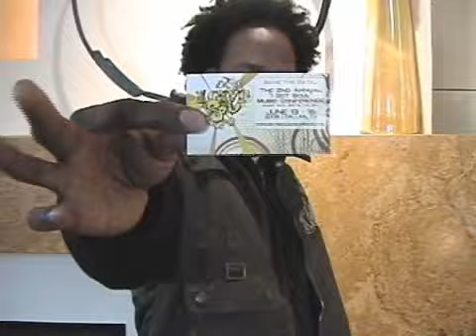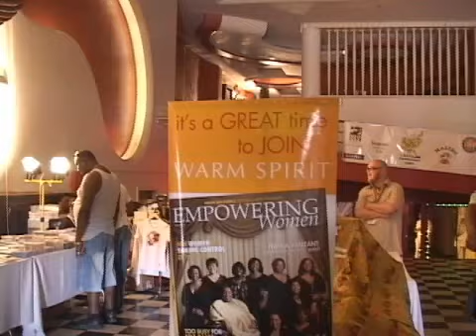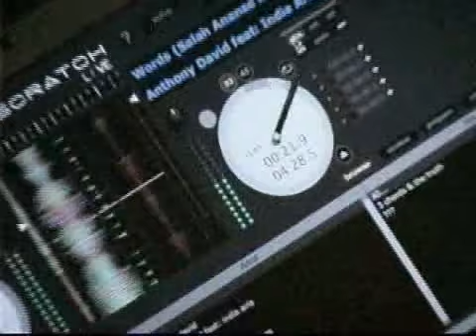2008 I Got Soul Music Conference EPK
June, 13 2008 at I Got Soul Music Conference 2616 Commerce, Dallas, Texas 75226 Conference Panel Discussions you don't want to miss on Each panel intermission will feature a live performance by local artists TBA. You will also be able to explore our many vending partners with great products and services, sponsor booth meet and greet tables, and more!